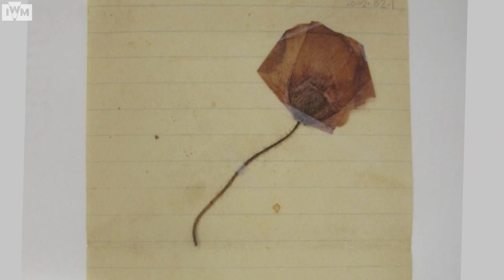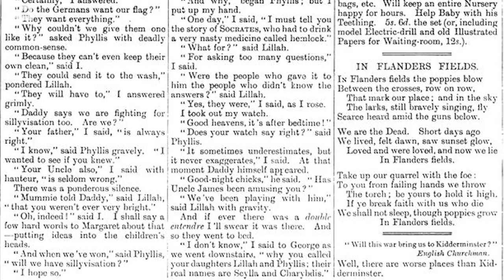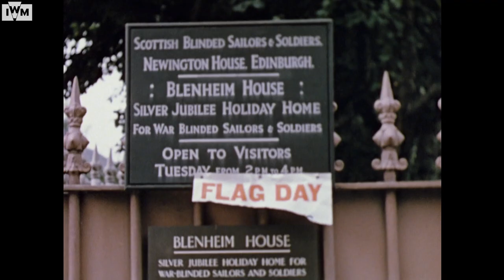The Poppy | The history of Remembrance Day poppies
Why do we wear poppies on Remembrance Day? During the First World War, millions of soldiers saw the poppies in Flanders fields on the Western Front. Some even sent pressed poppies home in letters. Over 100 years later, the poppy is still a world-recognised symbol of remembrance of the First World War, and millions of people choose to wear a red remembrance poppy in November. But when did this tradition start? What is it about the poppy that captured the public imagination so profoundly? And why do some people see the poppy as a controversial symbol? First World War Curator Laura Clouting tells us about the history of the poppy.

The artworks Wave & Weeping Window by Paul Cummings and designer Tom Piper went on tour around the UK between 2015 and 2018, and ended with displays at IWM North and IWM London. These artworks will now be permanently installed at IWM North in November 2021.

Credits:
Blood Swept Lands and Seas of Red, Wave, and Weeping Window by Paul Cummings and Tom Piper